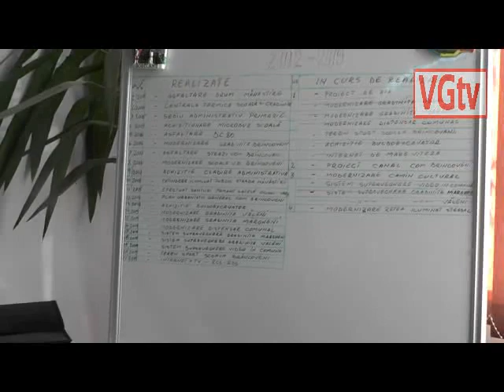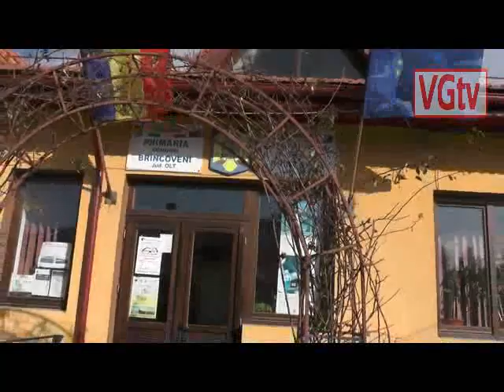Olt. Primarul Ion Cheroiu va construi un Centru de Permanență la Brâncoveni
Comuna Brâncoveni, localitate plină de istorie de unde provin doi domnitori români- Matei Basarab și Constantin Brâncoveanu, a fost la un pas de a fi lăsată în paragină și  uitare, pentru că foștii edili nu au fost în stare să se implice, să valorifice acest potențial. (...) O altă dorință a edilului din Brâncoveni este introducerea de gaze naturală în localitate, proiect la care lucrează, aflându-se în tratative cu compania de gaze.

(...) Sursă Text Semnalul Oltului, Râmnicului Argeșului și Severinului.
Pentru VGtv Regional a consemnat Georgiana Leulescu, redactor Georgiana Sebeș, op. imag. editare și montaj, ing. Grigore Sebeș,